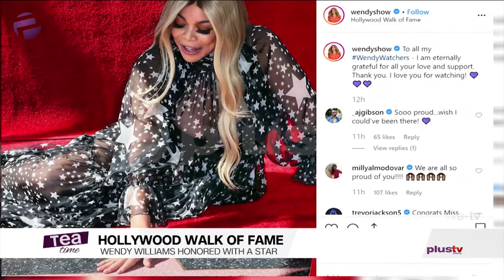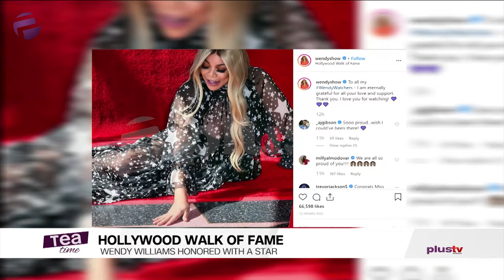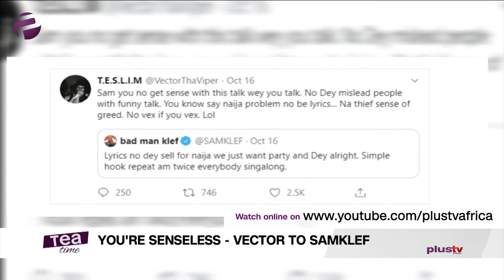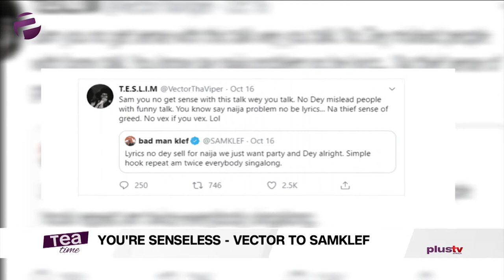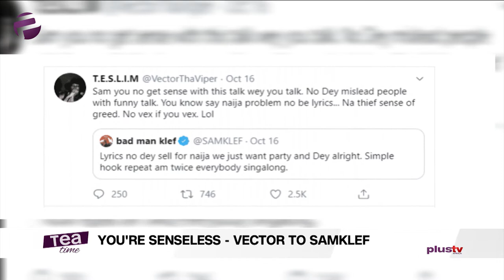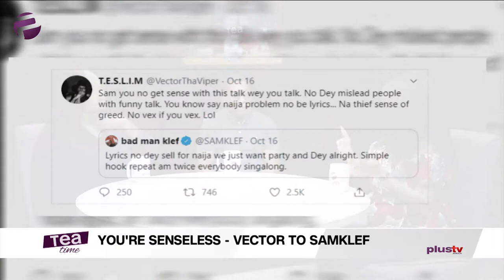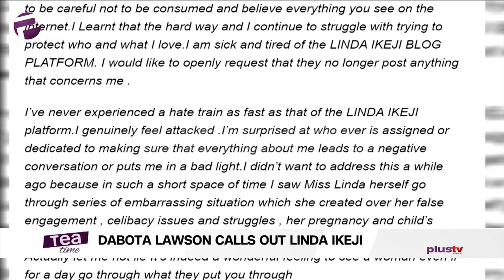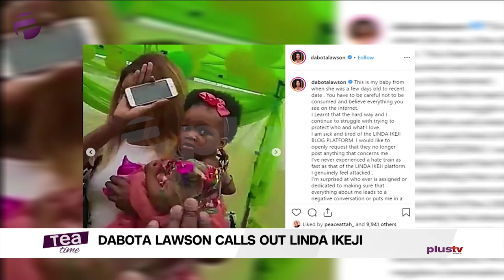Wendy Wiliams Honored With Star On Hollywood Walk Of Fame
You’re senseless’ – Rapper Vector tells music producer, Samklef

Actress Adunni Ade celebrates sick mum, calls her a fighter

‘I will come for you’ – Dabota Lawson attacks Linda Ikeji

Smoking weed doesn’t make you cool”- Naira Marley

Wendy Williams Honored With Star On Hollywood Walk Of Fame Following A 'Tough year